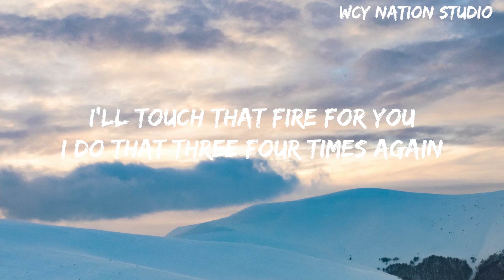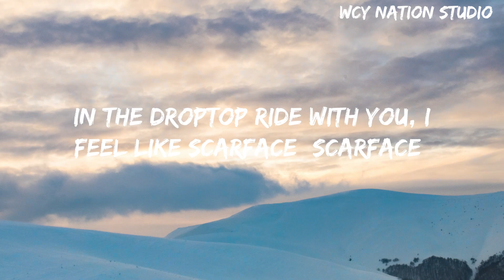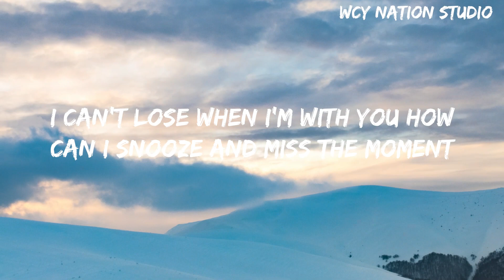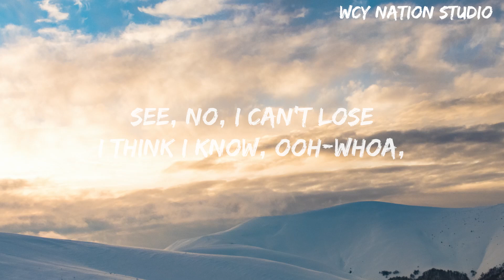SZA - Snooze(Lyrics)SZA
SZA - Snooze(Lyrics)